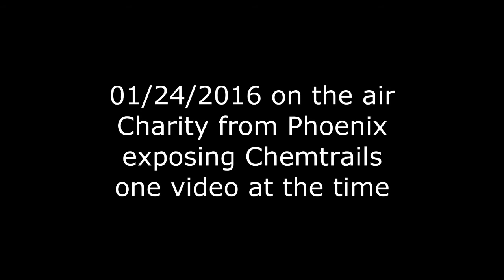Exposing Chemtrails and Weather Modification with Charity from Arizona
1/24/2016 Love, Guns & Freedom Radio show - Exposing Chemtrails and Weather Modification with Charity from Arizona and Luca Zanna